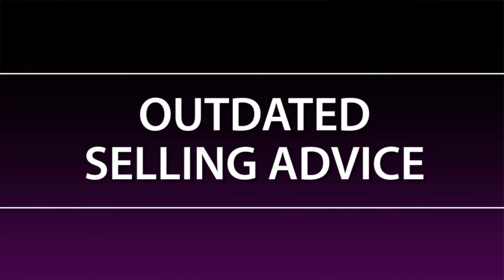Front Door Realty: This Outdated Selling Advice Could Sink Your Sale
When you let people know that you’re thinking about selling your home, you’re likely to hear a lot of well-intentioned advice. Even though it may be coming from your most trusted friends and family members, a lot of things that worked in the past simply don’t anymore. In today’s market, it’s much more difficult to sell a home without first making some updates. Millennials now dominate the marketplace, and they don’t necessarily want to buy a home and immediately begin renovations. To learn the advice you should no longer follow, watch this short video.

Front Door Realty
1815 D Street
Vancouver WA 98663